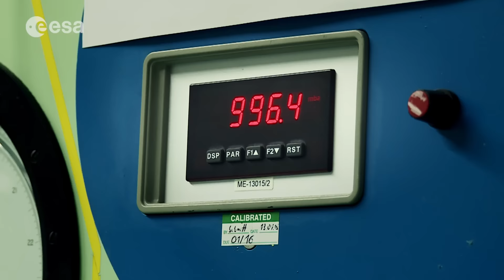Introducing ESA’s new astronaut Matthias Maurer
Matthias Maurer, from Germany, has started his astronaut training as part of ESA’s astronaut corps.

Matthias was among the 10 finalists in 2009 selection, and is now undergoing basic training at the European Astronaut Centre in Cologne, Germany.